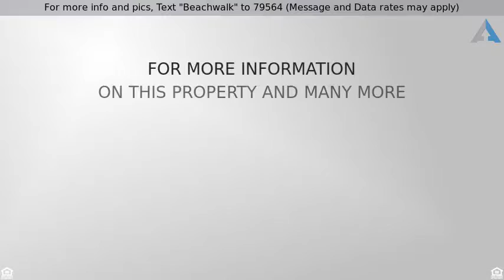Priced at $828,900 - 19676 Seawind Circle, Huntington Beach, CA 92648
For more info and pics, Text "Beachwalk" to 79564 (Message and Data rates may apply)
4 Bedroom House For Sale Huntington Beach 92648

Don't miss this incredible property in the highly desirable Beachwalk community. This is the most popular 'D' plan with a versatile 4 bedroom floorplan. All bedrooms are upstairs and the 4th bedroom is a completely detached room over the garage. With its own 3/4 bathroom and plumbing for a possible kitchenette this could be a separate unit (check with HOA rules). The kitchen has been upgraded with stainless appliances, granite counters and custom cabinets. The kitchen is open and flows to the dining/living room w/fireplc. Travertine tile floors downstairs. Downstairs half bathroom has upgraded fixtures & flooring. All bedrooms have vaulted ceilings laminate floors & ceiling fans. The master bedroom has lots of natural light and beautiful views of the trees & greenbelt. Master bathroom upgraded with dual sinks with granite counters, custom cabinets and lighting. Dual pane windows and sliders. Lush and private rear patio is perfect for entertaining. Front entry patio has pavers and lots of natural light. 2 car garage with extra storage. Prime location at the end of a cul-de-sac. Beachwalk has multiple pools, extensive greenbelts, clubhouse and sand volleyball. It is walking distance to the beach, shopping & restaurants. Short distance to the Surf City Pier.